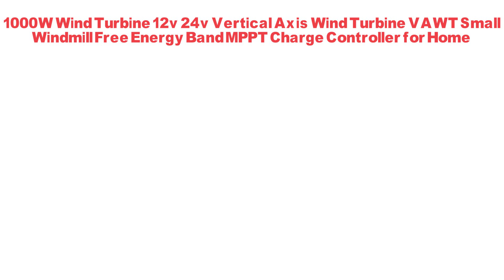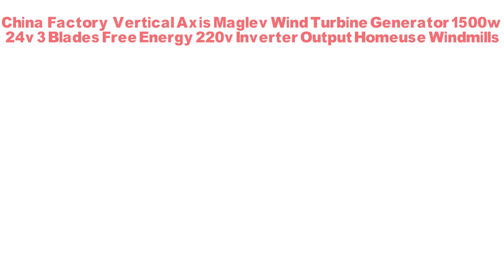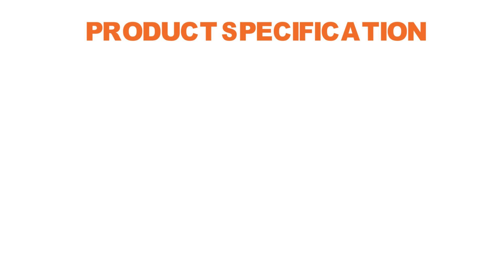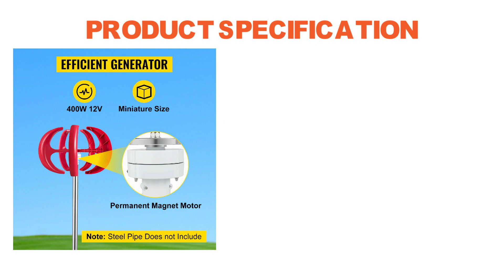TOP 5 Best Vertical Axis Wind Turbine 2023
TOP 5 Best Vertical Axis Wind Turbine 2023. New 12v 24v 48v 1000w 2000w 3000w Vertical Axis Wind Turbine.
1000W Wind Turbine 12v 24v Vertical Axis Wind Turbine VAWT Small Windmill Free Energy Band MPPT Charge Controller for Home

1500w Vertical Axis Wind Turbine 24v Alternative Energy Generator 220v AC Output Household Complete Kit with Controller Inverter

China Factory Vertical Axis Maglev Wind Turbine Generator 1500w 24v 3 Blades Free Energy 220v Inverter Output Homeuse Windmills

Vertical Axis Maglev Wind Turbine Generator 1000w 2000w 3000w 24v 48v 3 Blades Free Energy for Homeuse Windmills Low RPM

VEVOR Vertical Axis Wind Turbine 12V 100W/400W/600W Alternative Energy Generator VAWT Small Windmill Free Energy With Controller